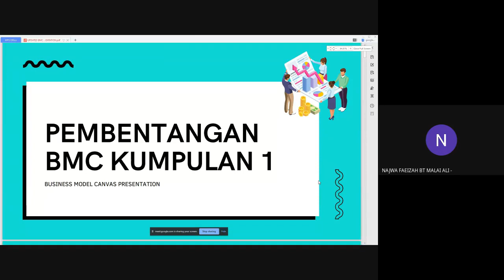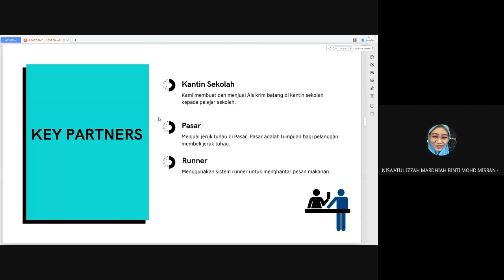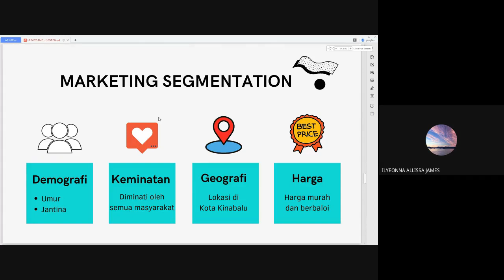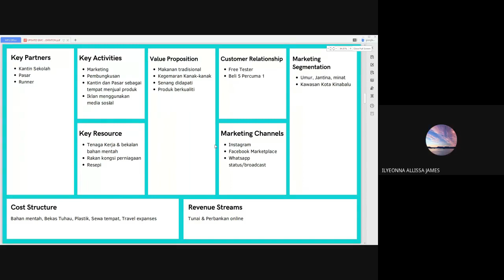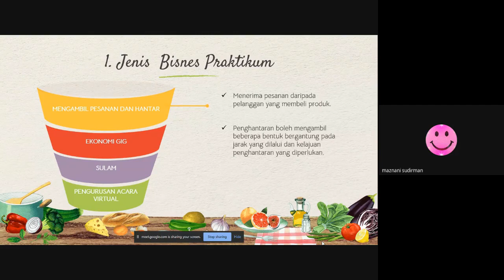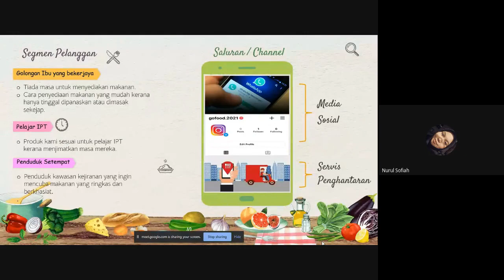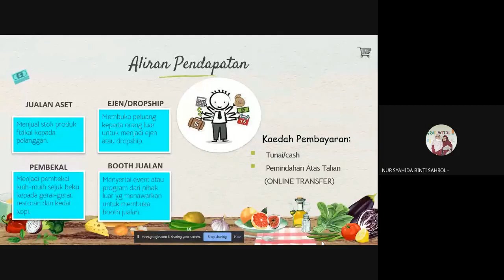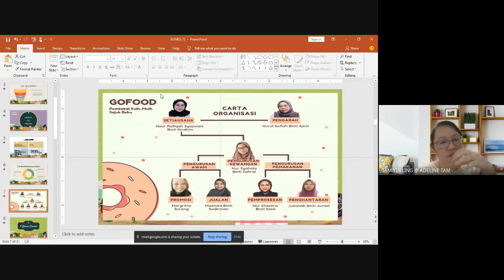Recorded BMC presentation 3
PLUMS students presentation (week 4)